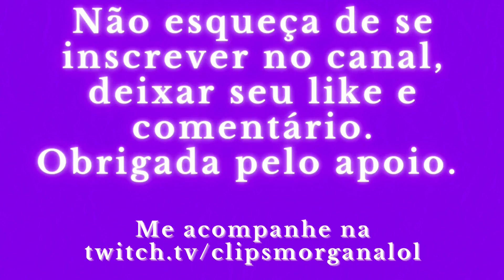Kami pressionando o jogo do Gus